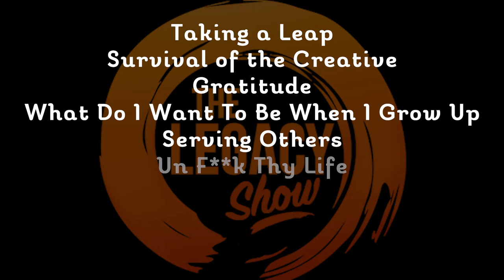The Legacy Show: Inspiration as a Lifestyle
INSPIRATION AS A LIFESTYLE

THE LEGACY SHOW: A direct derivative of The Legacy of You, The Legacy Show is a live show hosted by producer, blogger and motivational speaker, Michael Ian Cedar

The Legacy Show features an ever-changing star-studded lineup in an intimate setting. Sharing often personal and humbling stories the aim is to help improve the quality of life for all involved from the audience to the doorman. Show themes change monthly and always bring heartwarming laughs. Think Oprah Winfrey in her earlier years, but with a drink in your hand.

- Michelle Hurst
- Jordan Matter
- Michael Ian Cedar
- Ed Blunt
- Libby Moore
- Chad Coleman
- Dorie Clark
- Dion Flynn
- Dr. Marcie Beigle
- Sean Aaron Carmon
- Kambri Crews
- Mary Bridget Davies
- Sandi Marx
- Sierra Boggess
- Peter Shankman
- Phil Burke

Film Credit: Fluid Film / Sandy Chase
Additional Footage: Lauretta Prevost